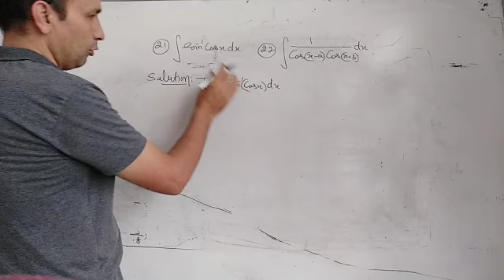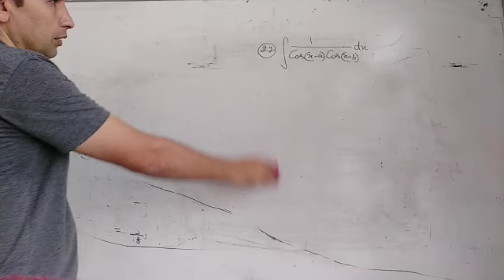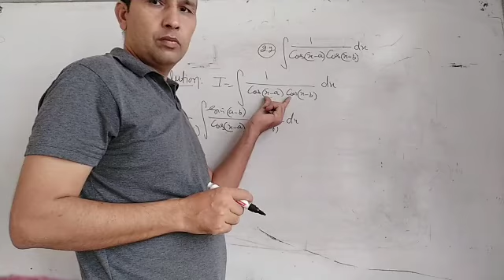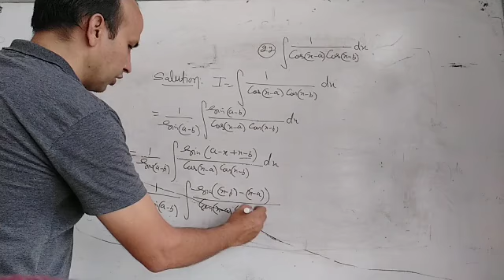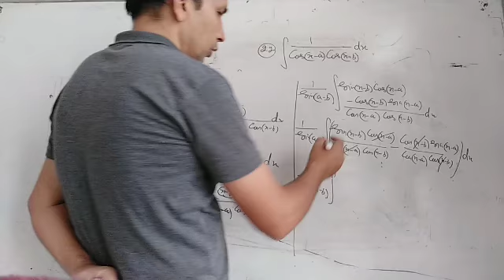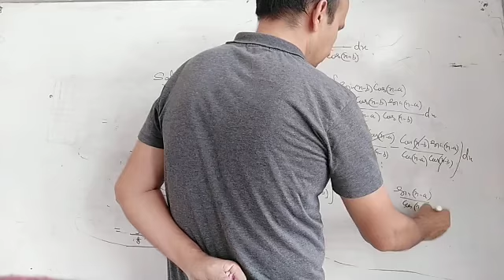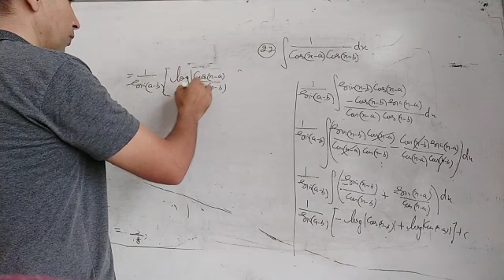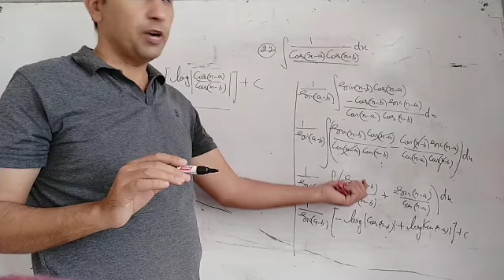XII MATHS CHAPTER NO 7